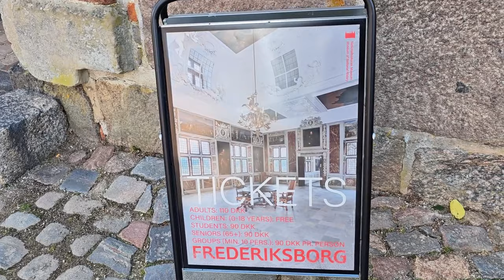La suerte dentro de LA DESGRACIA / Frederiksborg DINAMARCA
Descubre la majestuosidad del Castillo de Frederiksborg en Dinamarca!!

En este video te llevaremos en un increíble recorrido virtual por uno de los castillos más hermosos y emblemáticos de Europa. Situado en la pintoresca ciudad de Hillerød, el Castillo de Frederiksborg es un verdadero tesoro arquitectónico y una visita obligada para cualquier amante de la historia y la belleza.

Con sus imponentes torres, elegantes jardines y elaboradas fachadas, este castillo-renacentista te dejará sin aliento desde el momento en que lo veas.

Adéntrate en el interior del castillo y maravíllate con las numerosas salas y galerías decoradas con lujo y esplendor. Cada habitación cuenta una historia diferente y muestra la opulencia de la época.

Pero la verdadera joya de Frederiksborg es su Museo de Historia Nacional. Este museo, ubicado dentro del castillo, alberga una vasta colección de artefactos históricos y obras de arte que abarcan desde el siglo XVI hasta el siglo XIX.

Desde sus impresionantes jardines hasta su arquitectura imponente, el Castillo de Frederiksborg es un lugar que no te puedes perder. Prepárate para sumergirte en la belleza y magnificencia de este castillo y déjate fascinar por su historia y encanto.

No te pierdas este increíble video que captura toda la grandeza del Castillo de Frederiksborg en Dinamarca

En este canal podrás encontrar historias, biografías, hechos curiosos contados de una manera más leve y dinámica. Querido romper con esa vieja creencia de que la historia es muy aburrida.